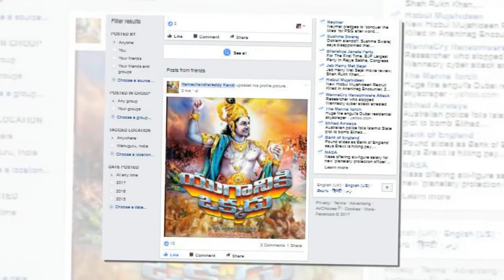Yuganiki okkadu first lookకు fidda | Political circles, film industry lo సంచలనం | Goldscreen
kcr Yuganiki okkadu # kcr Yuganiki okkadu shortfilm ramachdrareddy ramachndrareddy shortfilms

Category
Entertainment
License